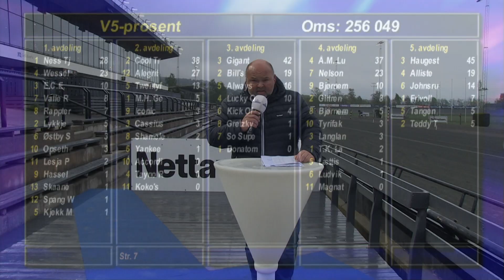Første hest klar for Oslo grand prix